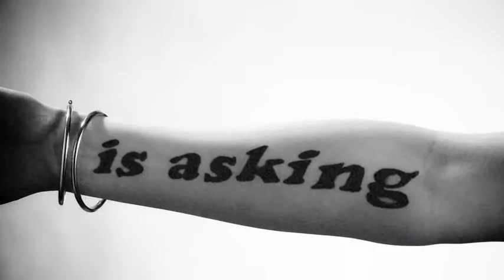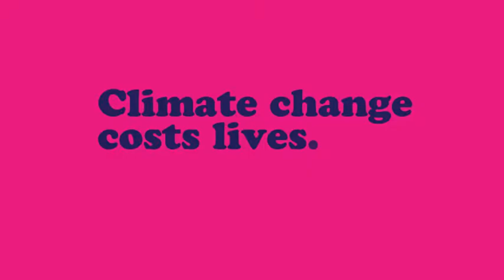Oxfam at festivals 2010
Oxfam is asking for a show of hands from 1,000s of music fans ready to support poor countries facing climate change by getting rock 'n' roll fair deal knuckle tattoo. If you're heading to a festival this year go to the Oxfam festival shop and get some ink in the name of poverty!

Climate change costs lives, demand a fair deal.